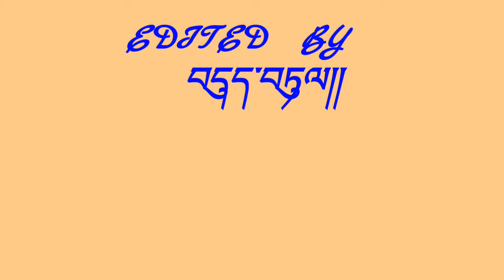Yeshey Tshogay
Bhutanese Dance by African Supper Star!